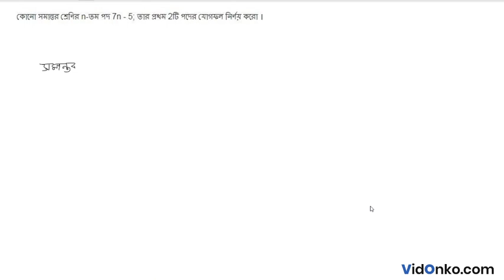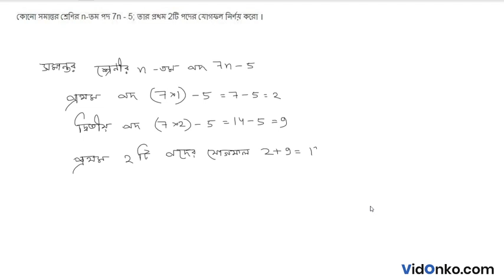WB Board 11th Class Math Book Solution in Bengali - S N Dey Exercise Question: 20B.3.11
Get free Maths book video and PDF solutions in Bengali for S N Dey. Free answer and explanation through video for question 20B.3.11, of Chapter Sequence and Series from S N Dey followed for Class 11, West Bengal Council of Higher Secondary Education (WBCHSE).